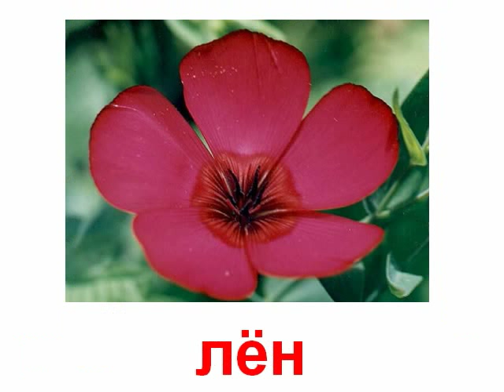Растения цветы 2